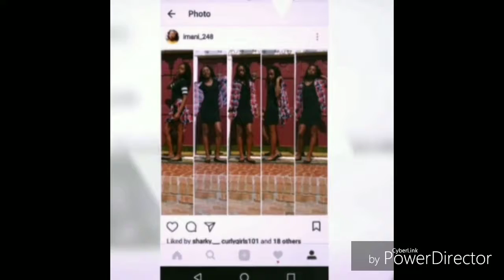Boy Insults My Whole Class | Vlogmas Day 11